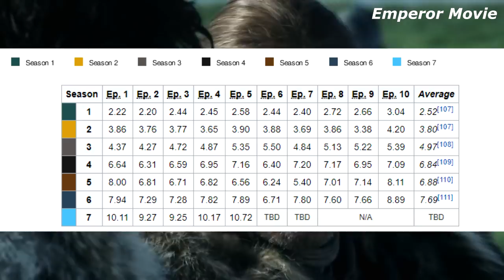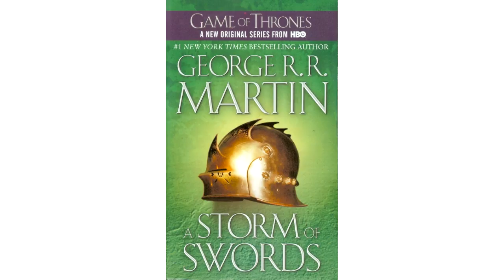ประวัติ Series Game of thrones กับข้อมูลที่ควรรู้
ประวัติ Series Game of thrones  สุดยอดภาพยนตร์ซีรีย์ที่คนทั้งโลกต่างให้การยอมรับว่า เป็นซีรีย์ที่ดีที่สุดที่มนุษย์จะสร้างได้ และ เป็นซีรีย์ที่ดีที่สุดในโลกอย่างแท้จริง
ขอบคุณข้อมูลสำคัญในการทำคลิปจาก